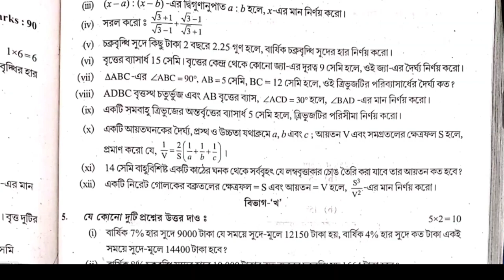Madhyamik Parsad TEST Papers Solved 2022 mathematics Page 438 & 439 Wbbse 2022 Class 10 / math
Madhyamik Parsad TEST Papers Solved 2022 mathematics Page 438 & 439 Wbbse 2022 Class 10  /

2022 madhyamik  Test Paper solved mathematics Page 439

 2022  test paper solution math page 438

 mathematics 2022
Samrat exclusive